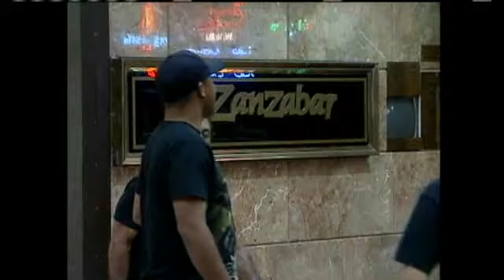Attorney: UH Football Players Not Guilty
Not Guilty.  That's the plea entered by two University of Hawaii football players charged with assault following a fight in a Waikiki nightclub. For news you need to know,